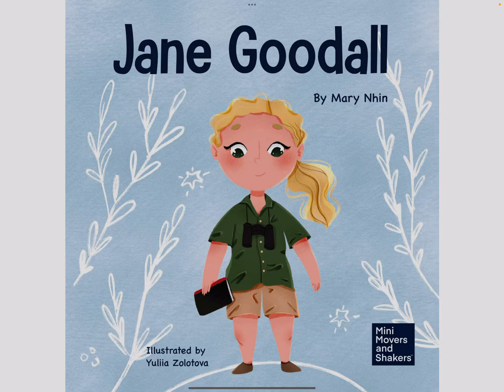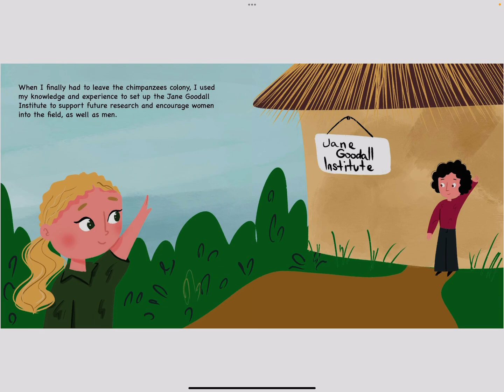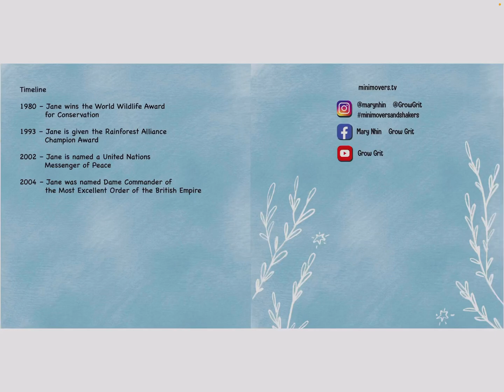Jane Goodall Biography For Children ✍️ Mary Nhin 🎨 Yuliia Zolotova 🎙️ Aaliya 📢 Read Aloud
Jane Goodall is a famous primatologist and conservationist who has dedicated her life to studying and protecting animals, especially chimpanzees. She was born in London, England on April 3, 1934, and has always loved animals.

To support Mary Nhin, She has also written some amazing biographies of other great leaders.

Anne Frank
Barack Obama
Michelle Obama
Oprah Winfrey
Ray Kroc
Muhammad Ali

As a young girl, she spent hours playing with her toy chimpanzees and dreaming of one day working with real ones. When she grew up, she pursued her dream and became a researcher at the Gombe Stream National Park in Tanzania.

At Gombe, Goodall observed and studied the behavior of chimpanzees, learning about their social interactions, communication, and relationships with other animals and the environment. She made many important discoveries, including that chimpanzees are intelligent and capable of using tools, and that they have distinct personalities and emotions.

Goodall's work has helped us better understand and appreciate these amazing animals, and she has worked tirelessly to protect them and their habitats. She has also spoken out about the importance of conservation and the need to respect and care for all animals.

Today, Goodall continues to inspire people of all ages with her passion for animals and the natural world. She is a role model for anyone who cares about the planet and all its inhabitants.

@Dr. Louis Leakey: Goodall's mentor and employer, who arranged for her to study chimpanzees in Tanzania.
@Hiram Frederick Horton: Goodall's boss at the University of Cambridge's Museum of Zoology, where she worked as a secretary before going to Africa.
@Vanne Morris-Goodall: Goodall's mother, who encouraged her love of animals and nature from an early age.
@Hugo van Lawick: Goodall's husband, whom she met while conducting her research in Africa. He was a photographer and filmmaker, and his work helped to bring Goodall's research to a wider audience.
@Dian Fossey: Another famous primatologist, who studied gorillas in Rwanda and was a contemporary of Goodall.
@Birutė Galdikas: A primatologist who, like Goodall and Fossey, studied a different species of great ape (orangutans) in a different part of the world (Borneo). The three women are often referred to as the "trimates."
@Dr. Alec L. H. Evans: A colleague of Goodall's who worked with her at the University of Cambridge's Museum of Zoology.
@Dr. Desmond Morris: A zoologist and author who worked with Goodall and was a close friend.
@Dr. Richard Wrangham: A primatologist who has worked with Goodall and has written extensively about chimpanzees.
@Dr. Craig Stanford: A primatologist and anthropologist who has worked with Goodall and has written extensively about chimpanzees.
@Dr. Tetsuro Matsuzawa: A primatologist who has studied chimpanzees in Japan and has collaborated with Goodall.